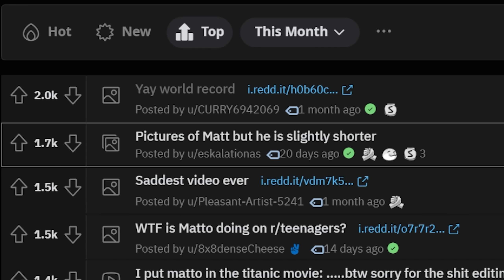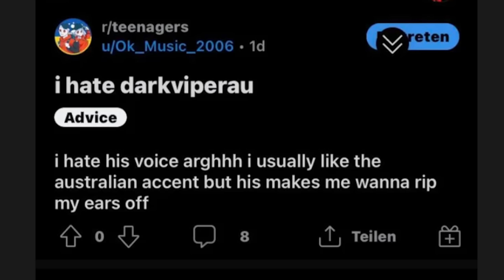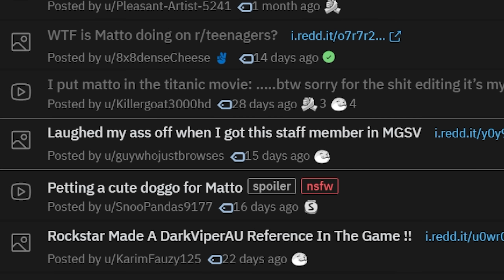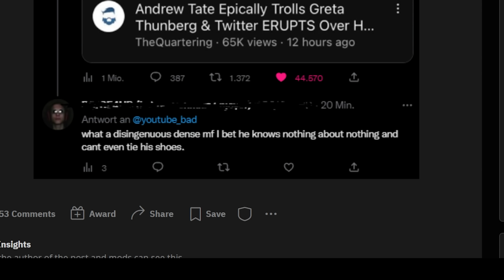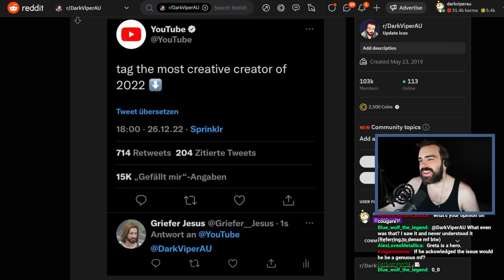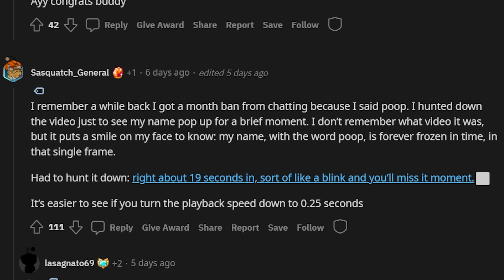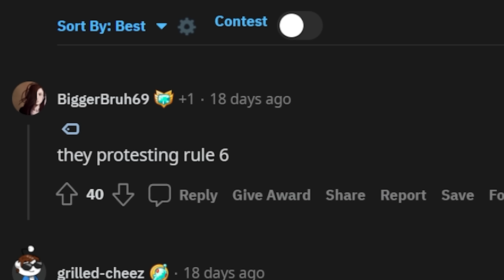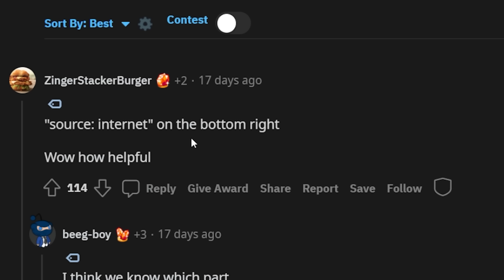DarkViperAU's Reddit Recap - December 2022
Dive into the hilarious world of DarkViperAU as he sifts through the finest memes and fan art curated from his vibrant subreddit community. Get ready for an uproarious journey through the creative minds of DarkViperAU enthusiasts! In this video, we'll explore the most entertaining and artful contributions from our dedicated fans. From side-splitting memes to stunning artwork, it's a showcase of the incredible talent and wit of the DarkViperAU community.

Do you want to see your content featured and grab the top spot next month? and become a part of the action. It's your chance to shine and make your mark in the DarkViperAU universe.